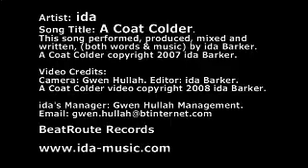ida: A COAT COLDER (album version - solo)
This song was included on Ida's debut album, THE ONLY THING COMING DOWN IS THE RAIN. Electro-Pop. This digital single, downloaded 3,072 times in first week released. Performed, produced, mixed and written, (both words and music) by Ida Barker. Video format Mpg4. Filmed 2008 by Gwen Hullah and edited by Ida (mother and daughter). All instruments: Ida. Ida is a member of the Musician's Union and PRS. This songwriter, now turned published author. View her book catalogue at amazon; non-fiction via author.to/IdaBarker and fiction; via author.to/zizzibonah